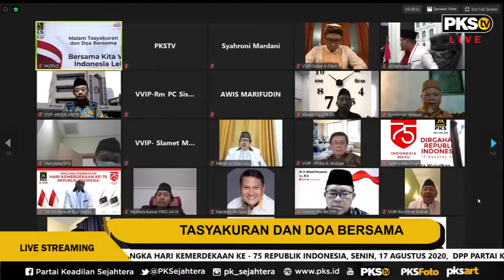Komite Khittah NU: PKS Tak Hanya Didominasi Muhammadiyah, Tapi Juga NU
Ketua Umum Tanfidziyah Komite Khitthah Nahdlatul Ulama 1926 (KKNU-26) 26 Rochmat Wahab menilai Nahdlatul Ulama terlalu besar untuk hanya satu partai. NU ada di berbagi partai termasuk Partai Keadilan Sejahtera (PKS)